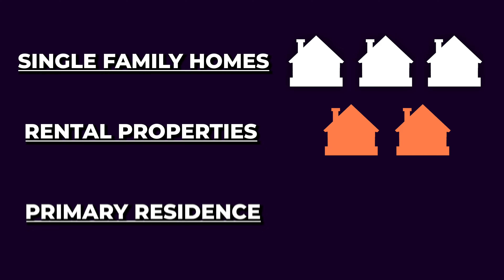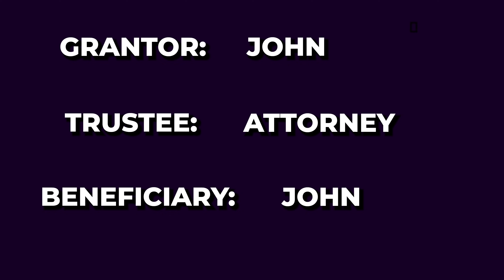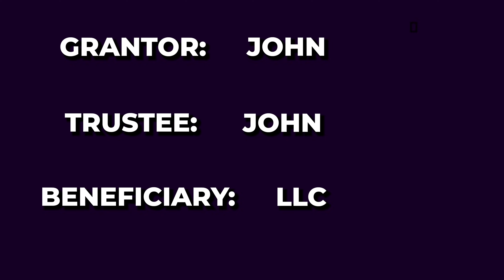How to Avoid Bad Asset Protection Advice for Your Rental Property!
This real estate investor is in trouble! Here's better advice to real estate investors...